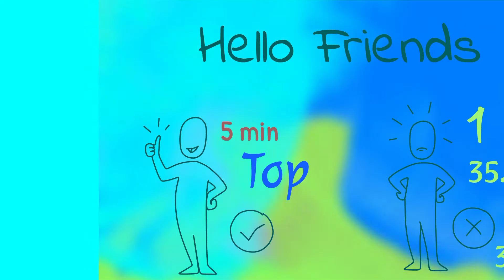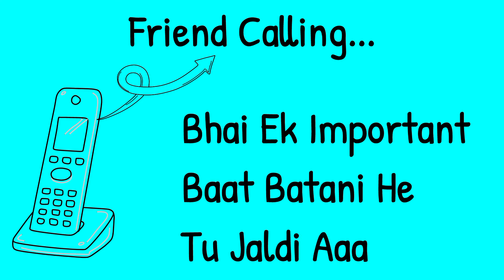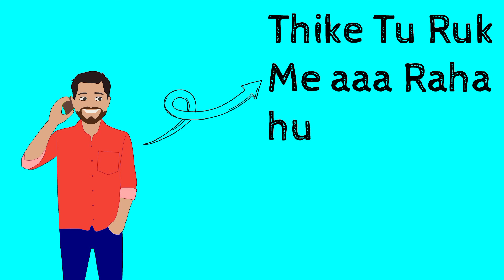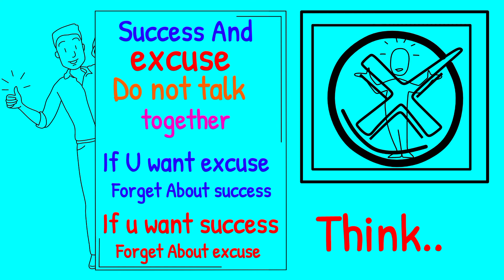Motivational vedio from Harsh Goswami Fror Class 9 to 12 Watch Now mp4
Motivational vedio from Harsh Goswami Fror Class 9 to 12  Watch Now mp4 (Prepared by Goswami Education)